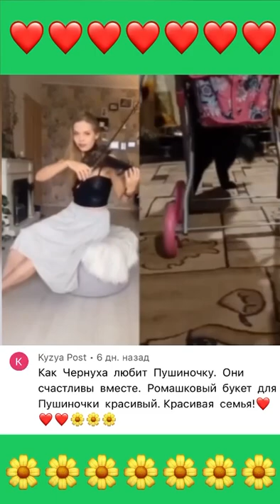Под музыку восхитительной Натальи Веденеевой 🎻😍 Чернуха и Пушинка счастливы вместе 💏